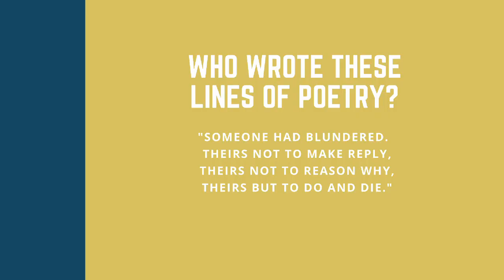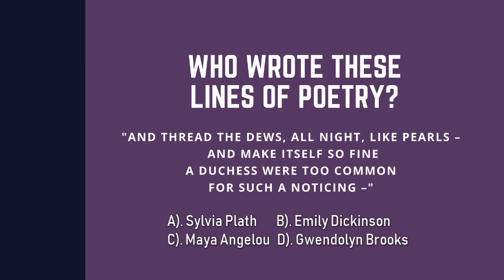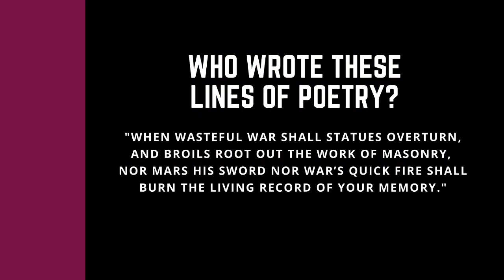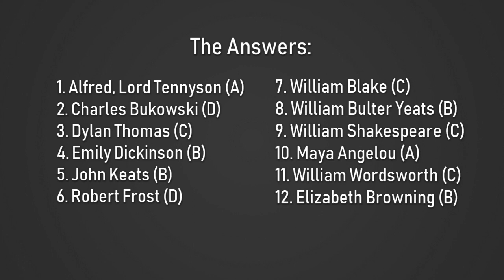Do You Know Who Wrote These Lines of Poetry ?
Are you a poetry expert or no?